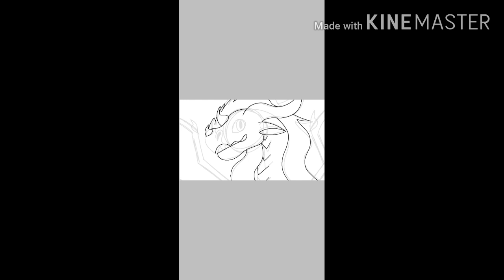Termite? (WoF OC Speedpaint)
I'll probably do a video with a voice over explaining most of my OCs backstorys (Termite, Jay, and Cactus)!